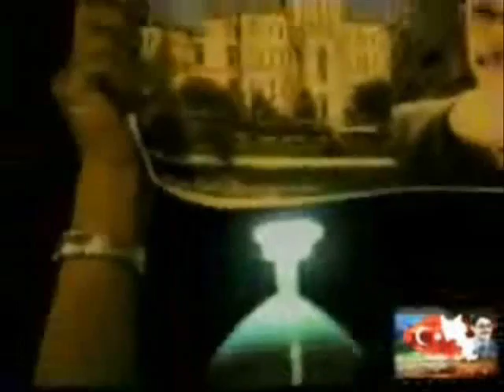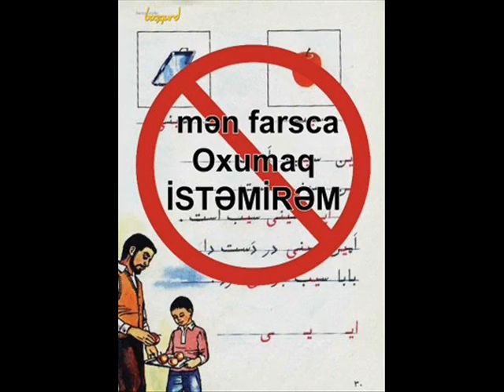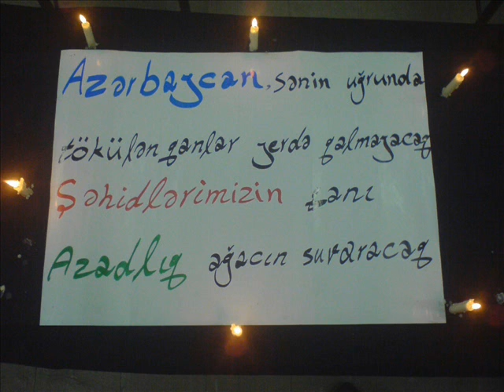Güney Azerbaycanپرچم آذربایجان جنوبی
قوم فارس با لهجه سی و سوم عربی پارس میکند و خود را از نژاد ساختگی آریا می دانند. جلاد مشهور این قوم کوروش نام دارد که آغازگر جنگ و خونریزی بوده و اسکندر مقدونی فقط به خاطر انتقام به سپاه کوروش حمله کرد. کوروش پسر تیمورس پادشاه توران که آلپر تونقای نام داشت و به عنوان سفیر به نزدش آمده بود را اسیر گرفت و سر برید! بعد از این عمل نکبت بار جنگ در گرفت. تیمورس شخص کوروش را اسیر گرفت و سرش را بعد از بریدن در ظرفی گذاشت و گفت " خون جهان ریختی و سیر نشدی , اکنون خون خود بخور تا سیر شوی".!
خردوسی (فردوسی) از شاعران فاشیست این قوم می باشد. او با تحقیر ملل غیر فارس بنیانگذار شونیست و فاشیست در جغرافیای به اصطلاح ایران می باشد.
لطفا به چند بیت از اشعار ننگ نامه خردوسی توجه فرماید:
زن و اژدها هر دو در خاک به جهان پاک از این هر دو ناپاک به
زنان را ستایی سگان را ستای که یک سگ به از صد زن پارسای
پس پرده هر که دختر بود اگر تاجدار است بد اختر است
چون زن زاد دختر دهیدش به گرگ که نامش ضعیف است و ننگش بزرگ
که آن ترک بدپیشه و ریمن است که هم بد نژاد است و هم بد تن است
ز شیر شتر خوردن و سوسمار عرب را به جایی رسیده است کار
که تاج کیانی کند آرزو تفو بر تو ای چرخ گردون تفو

حالا با این اوصاف, این شاعر فرومایه مورد ستایش این قوم سگ صفت قرار می گیرد که خود مایه ننگ این قوم می باشد.
از جمله افتخارات بزرگ این قوم که در تاریخ بشر سابقه ندارد , این است که این قوم برای از دست ندادن سلسله قدرت با مادران و خواهران و حتی با دختران خود ازدواج می کردند. برای مثال می توان از موارد ذیل نام برد:
ازدواج کوروش دوم با مادر خود  ازدواج کمبوجیه با دختر خود آتوسا  ازدواج داریوش دوم با دختر خود  ازدواج آتوسا و امسترداد , اردشیر سوم با مادر خود  در دوره ساسانیان شاپور اول با دختر خود آذرناهید  بهرام با دختر خود دختک  دختر شاپور با برادر خود مرسین , قباد با خواهر خود سمبوجیه.
با توجه به این تاریخ کثیف , اسم این قوم را می توان زنازاده های فاشیست و شونیزم گذاشت که با داشتن گذشته ای به این نکبتی , تازه در این ممالک محصوره ایران ملتی غیر از ملت فارس نمی شناسند. این در صورتی است که خردوسی در ننگنامه خود به وحشی بودن قوم فارس اشاره کرده است:
در داستان جنگ خسرو و تهمورس با تعدادی از دیوها (ترکها) که تعدادی از آنها را اسیر می گیرد و آنگاه این دیوها (به نوشته خردوسی) می گویند اگر ما را آزاد کنی بتو علم و خوندان و نوشتن می آموزیم و در نهایت خردوسی چنین می نویسد که
چو آزاد گشتند از بند او بجستند ناچار پیوند او
نوشتن به خسرو بیاموختند دلش را به دانش بر افروختن
حال قضاوت کنید که آیا در این نوشته خردوسی فارسها وحشی نبوده اند ؟!